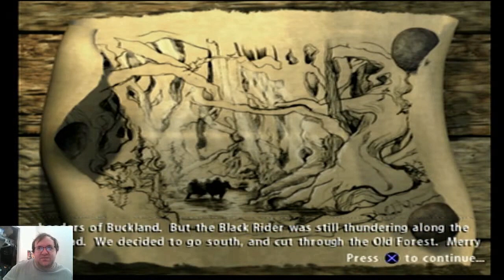Dark Riders of Mordor || The Lord of the Rings: The Fellowship of the Ring [3]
The Nine have found out where we live. Time to run!